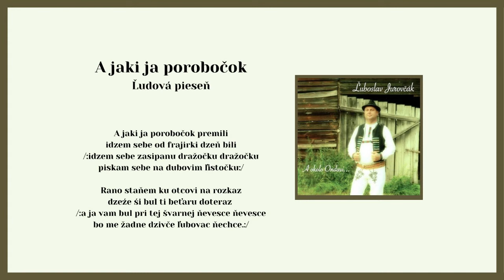ĽUBOSLAV JUROVČAK, Muzikanci raslavicke, A jaky ja parobočok premily, ľudová, VIDEOROHAL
Spevák Ľuboslav Jurovčák z Nižného Hrušova dlhé roky pôsobil v hudobnej skupine BIKAVE alias Hrušovské hudáci, s ktorou vydal vo vydavateľstve Videorohaľ tri albumy. V roku 2015 sa však rozhodol, že nahrá svoj sólový album s ľudovou hudbou Muzikanci raslavicke samozrejme opäť v štúdiu Videorohaľ v Bardejovskej Novej Vsi. Naspieval 26 ľudových piesní z regiónu Zemplín.